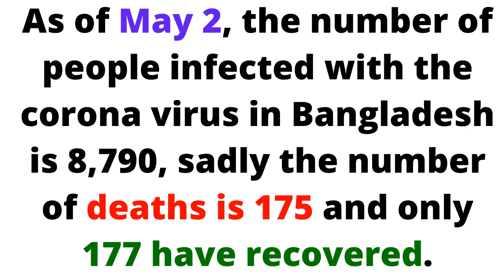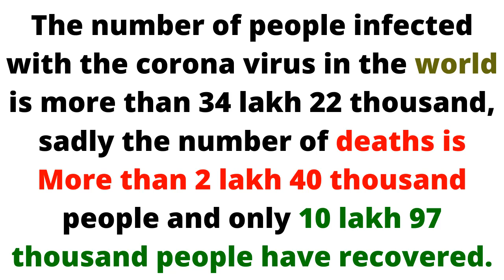করোনা কালে রমজান মাসে ডায়াবেটিস রোগীদের যে তথ্য গুলো জানা খুবই দরকার। Diabetes and Ramadan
Hello Jonogon,
       I wish you all a very happy holy month of Ramadan. I will not ask today, how are you..??? I know none of you are good. The cause is the Corona virus. Due to the Corona virus, devout Muslims could not go to the mosque today to perform prayers. He prayed from home. As of April 02, the number of people infected with the corona virus in Bangladesh is 8,790. Sadly, 175 have died and 177 have recovered. The number of corona virus infections worldwide is 34 lakhs 17 Thousands+ and the number of deaths is 2 lakhs 40 Thousand+. Let us all fast and pray to the great Creator to save us from this condition very soon.

Fasting is commonly associated with the month of Ramadan. Billions of Muslims around the world get engaged in this declaration of faith that involves abstaining from food and drink from dawn until dusk. A number of studies have suggested intermittent fasting has numerous health benefits including weight loss, lower blood pressure and reduced cholesterol.Diabetic patients should consult the doctors before fasting in Ramadan, as repeated disturbances in diabetes control can result in permanent complications. Diabetic patients have the risk of low or high blood sugar, dehydration and sometimes acidosis (presence of increased acids in the blood). But not all patients have similar risks. Estimates suggest that there are over 150 million Muslims with diabetes worldwide. Therefore, Ramadan has a major impact on the management of diabetes in the Muslim population. Due to the metabolic nature of the condition, people with diabetes are at particular risk of complications from marked changes in food and liquid intake. Therefore it is recommended that all diabetic patients should consult their doctors and discuss their risks. Diabetic patients should be evaluated before the month of Ramadan to assess their physical well-being, metabolic control and ability to fast. Diabetic education should include aspects such as home blood glucose monitoring, dietary principles, and any therapeutic adjustments that may be necessary. Here are some simple diet tips to consider during Ramadan: At Sehri, try slow-release energy food such as brown bread, semolina and beans. At Iftar, consume fruits, followed by slow-acting carbohydrates such as brown rice, oats and vegetables. Avoid foods high in saturated fat, such as ghee and fried foods like samosas and singaras. Increase fluid intake during non-fasting hours and especially at Sehri and Iftar.

Video Title:- করোনা কালে রমজান মাসে ডায়াবেটিস রোগীদের যে তথ্য গুলো জানা খুবই দরকার। Diabetes and Ramadan

Me on Social Site:-